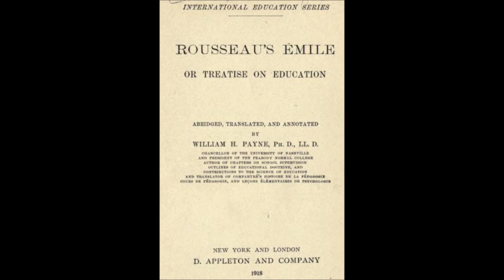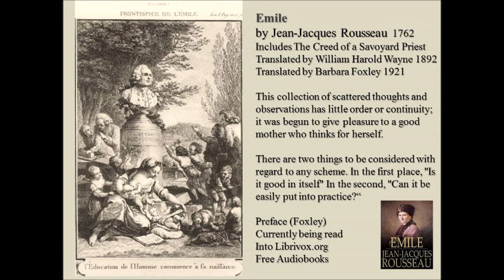Emile by Rousseau 1762 Preface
Emile, or On Education or Émile, or Treatise on Education (French: Émile, ou De l’éducation) is a treatise on the nature of education and on the nature of man written by Jean-Jacques Rousseau, who considered it to be the "best and most important of all my writings". Due to a section of the book entitled The Creed of a Savoyard Priest Emile was banned in Paris and Geneva and was publicly burned in 1762, the year of its first publication. During the French Revolution, Emile served as the inspiration for what became a new national system of education.

This historical period had several similar books.
The Vicar of Wakefield, by Oliver Goldsmith 1761
The Creed of a Savoyard Priest, Rousseau 1762
Confessions of a Fair Saint, by Johann Goethe Book VI of Wilhelm Meister's Apprenticeship and Travels, Vol. I 1795–1796

The text is divided into five books: the first three are dedicated to the child Emile, the fourth to an exploration of the adolescent, and the fifth to outlining the education of his female counterpart Sophy, as well as to Emile's domestic and civic life.